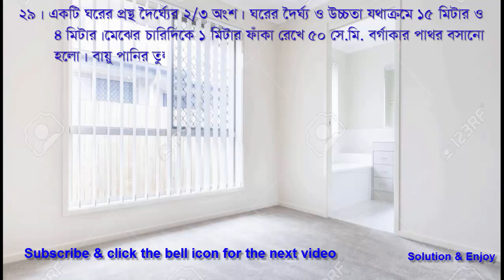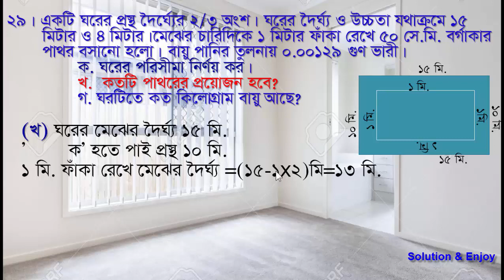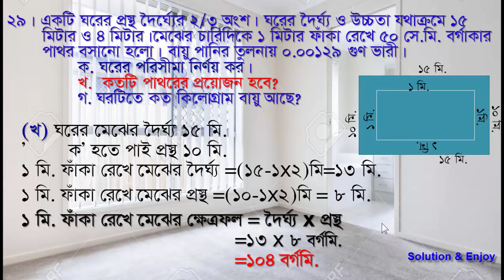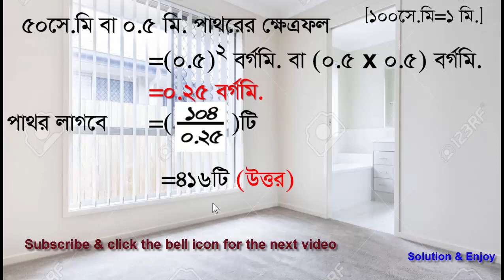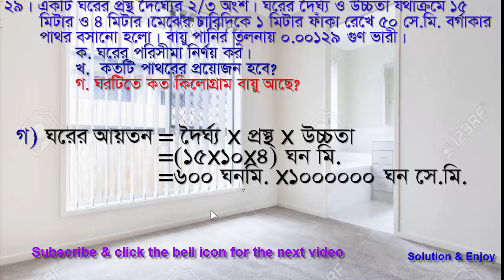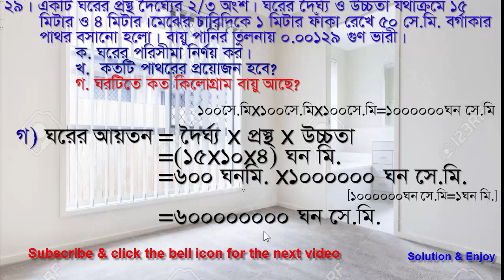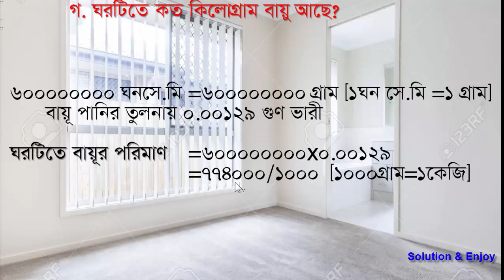JSC Math chapter-3/Class-8th Math /chapter-3/Math No-29/ ৮ম শ্রেণী গণিত/অনুশীলনী-৩/অংক নং-29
Hi

About All of our Videos-